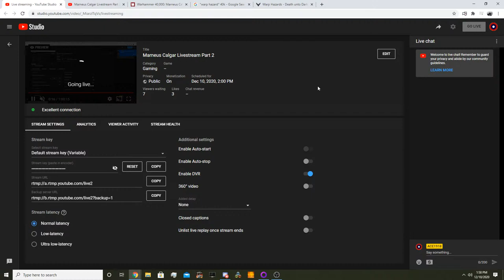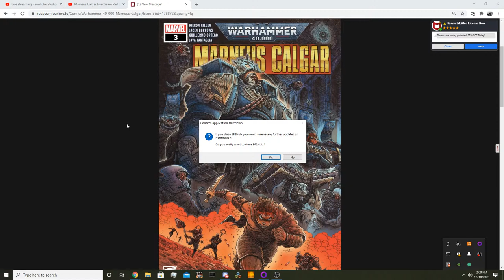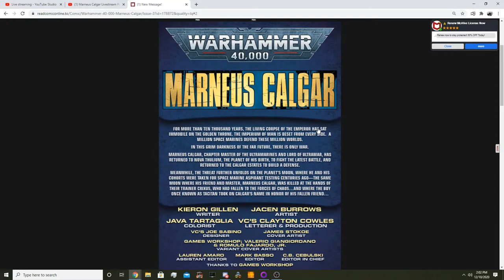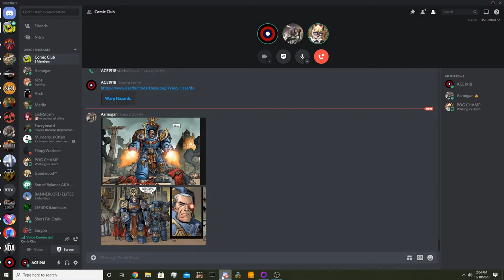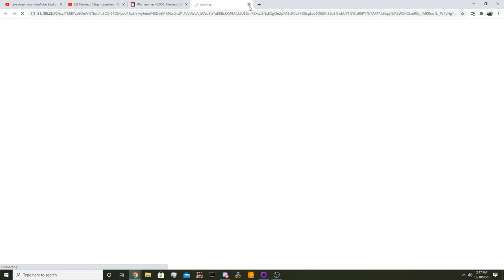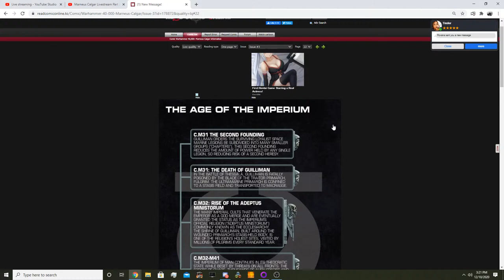Marneus Calgar Livestream Part 2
Today ACE, Asmogan, and Xerius team up once again in a livestream read of Marneus Calgar, this time issue #3.